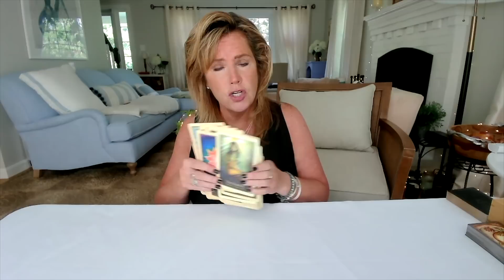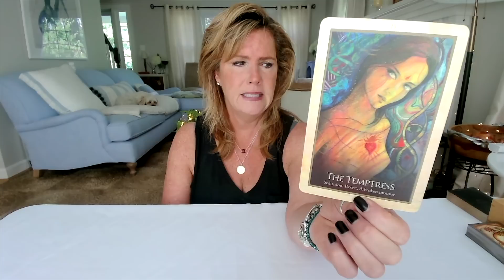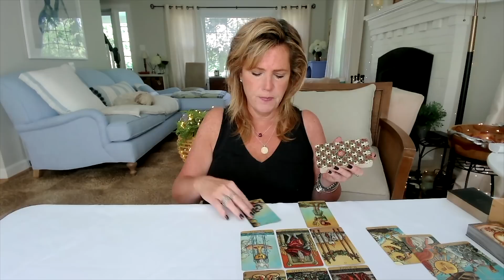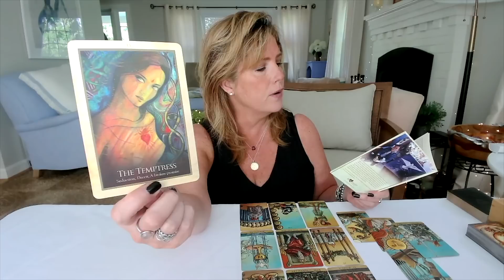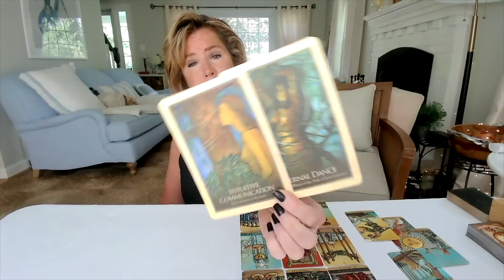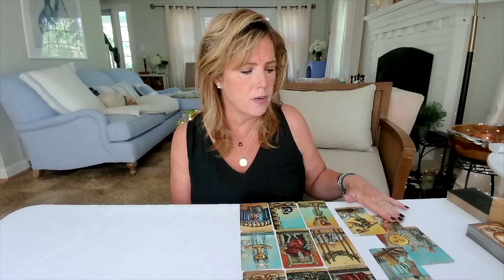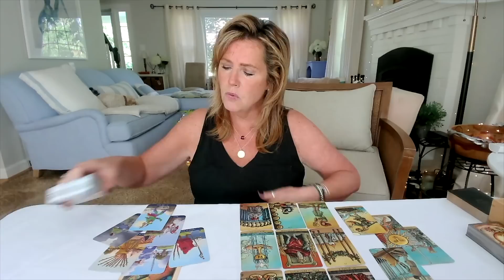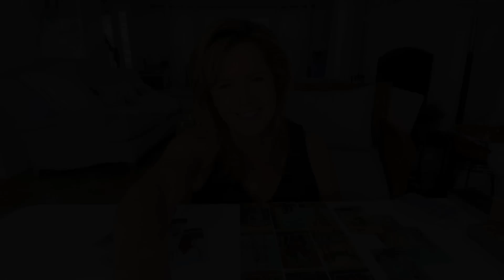Morning Tarot Reading☀️| "The Future Is Now😲" - Spiritual Path Guidance